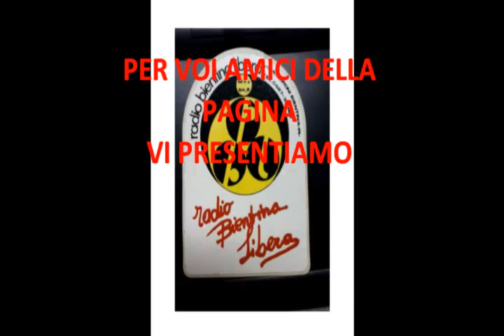Copia di PRESENTAZIONE STAFF DELLA PAGINA AVI